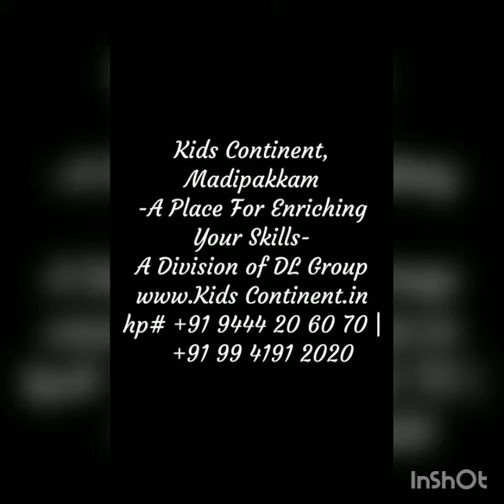Master Mind Abacus | Multiplication thru Mental Math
Master Mind Abacus | Multiplication thru Mental Math by Sabarish Iyyan, II Std Student